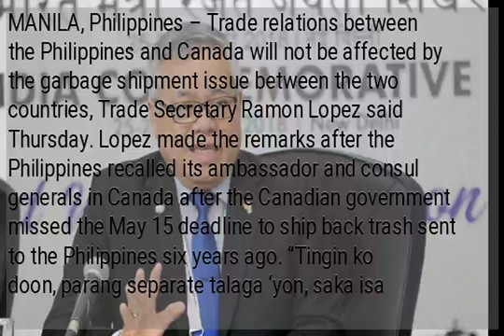Trash issue won’t affect Philippines – Canada trade ties – DTI chief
MANILA, Philippines – Trade relations between the Philippines and Canada will not be affected by the garbage shipment issue between the two countries, Trade Secretary Ramon Lopez said Thursday. Lopez made the remarks after the Philippines recalled its ambassador and consul generals in Canada after the Canadian government missed the May 15 deadline to ship back trash sent to the Philippines six years ago. “Tingin ko doon, parang separate talaga ‘yon, saka isa pang, parang nasosolve na ‘yong particular issue na ‘yon di ba, may mga winowork out na na plans so hindi ‘yon sa tingin ko makaka apekto sa, kasi business to business transaction natin pagdating sa trade and investment with Canadian companies (I think it’s a separate issue, besides, plans are already being worked out, so I don’t think it will affect trade relations),” the trade chief told reporters in Malacañang. Trade relations between Manila and Ottawa, he said would “simply continue” as they see opportunities in the Philippines. “Di po makaka apekto yun dahil hindi naman, hindi naman ‘yong mga kompanya ang kalaban din natin doon, so separate. I think that’s a separate issue talaga,” he said. Presidential Spokesperson Salvador Panelo said the recall of the ambassador and consul generals was a warning that Manila could sever ties with Canada over the trash shipment issue. But Lopez said severing ties with Canada won’t happen. “Sa tingin ko hindi naman hahantong dun, napaka tagal na noong relationship natin para umabot sa ganoon or maapektuhan ‘yong long term relationship with Canada,” he said. “Pagdating doon, una-una tingin ko hindi dadating doon sa hantungan na ‘yon,” he added. Data from the Philippine Statistics Authority showed that Canada is the Philippines’ 19th top trading partner in 2017. (Editor: Gilbert S. Gaviola)...